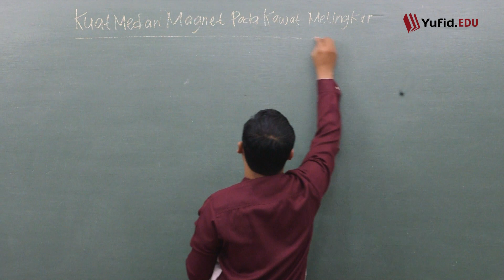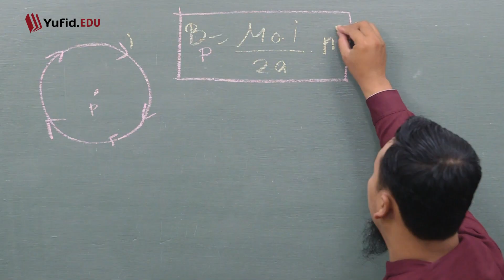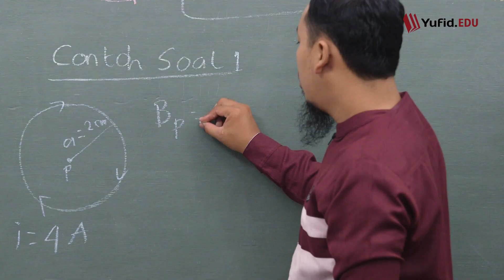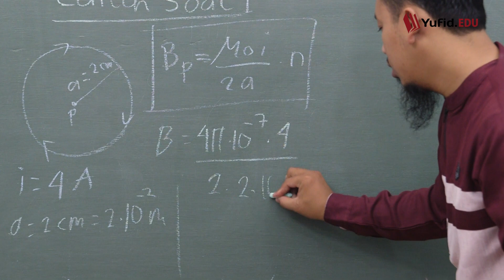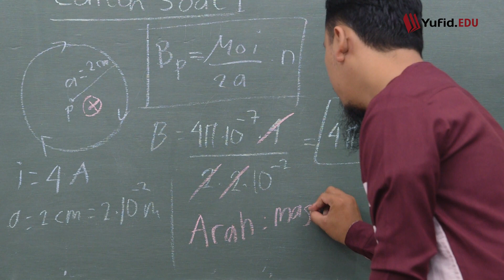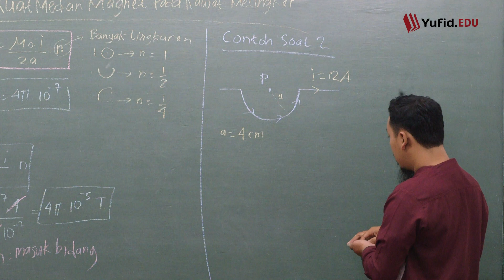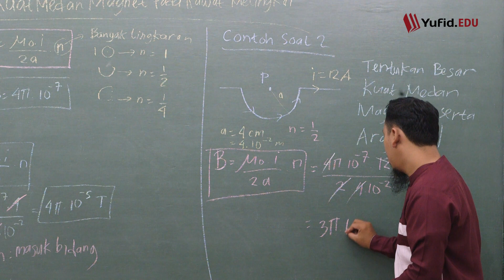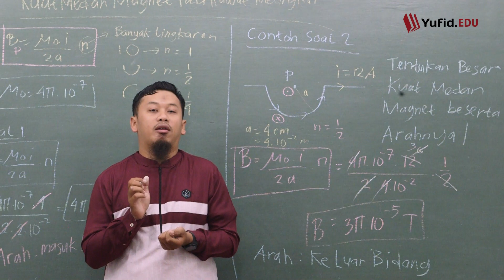Kuat Medan Magnet pada Kawat Melingkar (Belajar Fisika Kelas 9) - Kak Hasan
Materi medan magnet fisika kelas 9 kali ini membahas tentang medan magnet disekitar kawat melingkar. Pada video sebelumnya, kita telah belajar medan magnet pada kawat lurus. Medan magnet pada kawat lurus dan melingkar memiliki perbedaan, misalnya rumusnya berbeda.

Rumus medan magnet kawat lurus ditulis

B = (μο x Ι ) / (2π x a)

Sedangkan rumus kawat melingkar ditulis

B = (μο x Ι x N) / (2r)

Setelah berhasil menerapkan rumus kuat medan magnet di atas langkah selanjutnya yaitu menentukan arah medan magnet pada kawat melingkar.

Semoga bermanfaat.